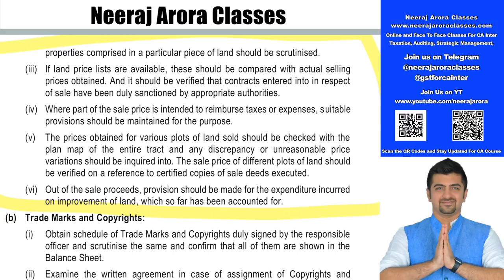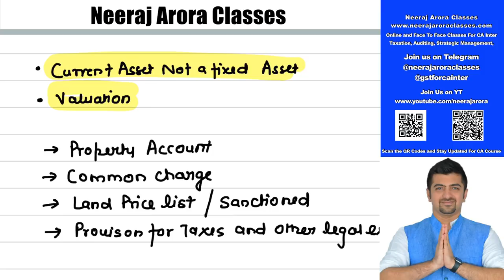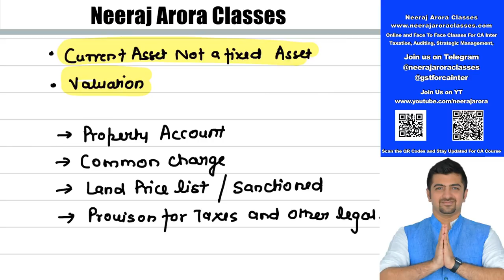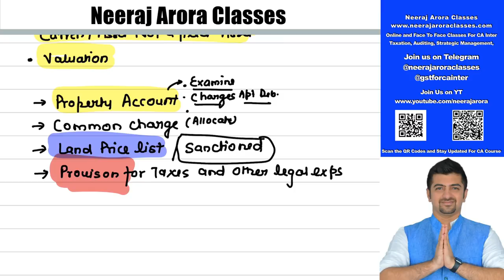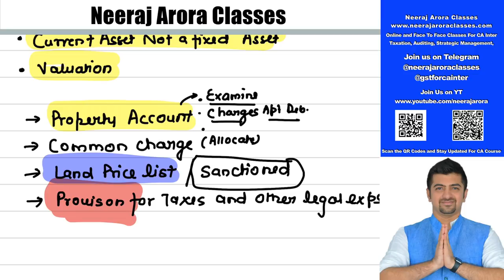Vouching Verification Video 2| May 2018 | Audit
Vouching Verification For CA IPCC and CA Inter